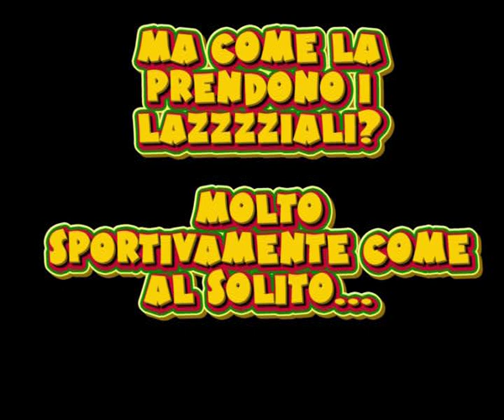lazio 0 ROMA 2 commento Alessandro Paglia, Dario Bersani e ...Guido de Angelis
lazio - ROMA 0-2 con il commento di Alessandro Paglia e Dario Bersani di Rete Sport e. Guido de Angelis. Super fomento giallorosso. Adesso tutti capiranno perchè i tifosi giallorossi "godono come dei ricci"